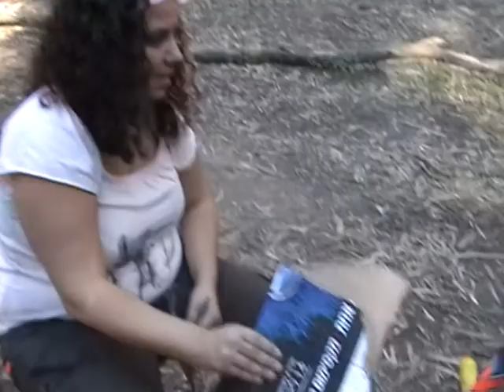מנגל בגבעת נפוליאון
מפגש חברים בשבת על מנגל בגבעת נפוליאון